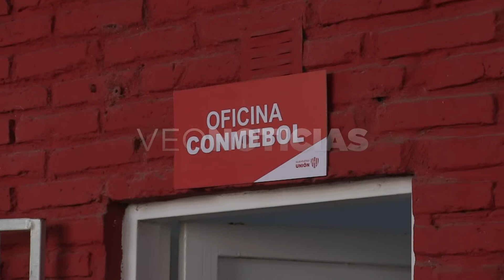Emilio Lamas - Vicepresidente de Unión